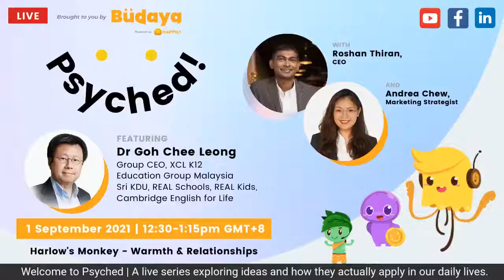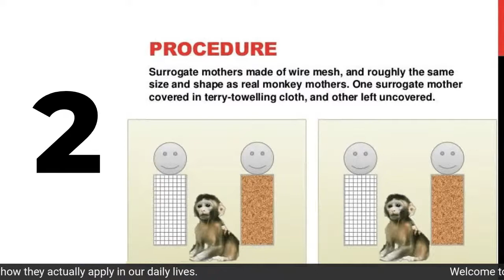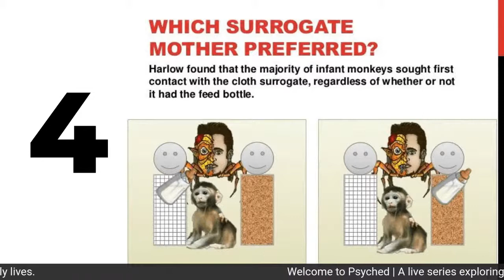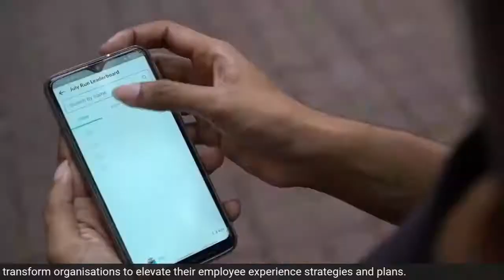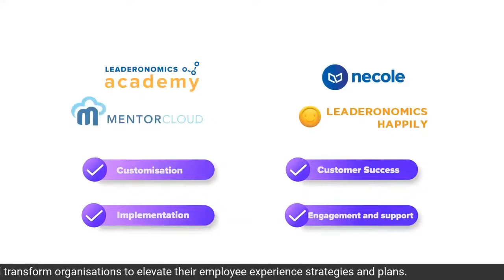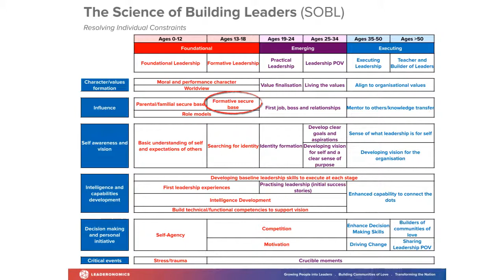Harlow's Monkey | Warmth and Relationships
"The mother's heart is the child's schoolroom." - Henry Ward Beecher. Dr Goh Chee Leong, Group CEO, XCL K12 Education Group Malaysia. Sri KDU, REAL Schools, REAL Kids and Cambridge English for Life, joins us to discuss the importance of maternal caregiving.

Together with hosts Roshan Thiran, Founder and CEO of Leaderonomics and Andrea Chew, Psychology Graduate and Marketing Strategist at Leaderonomics, share your thoughts and questions in the comments in the below.